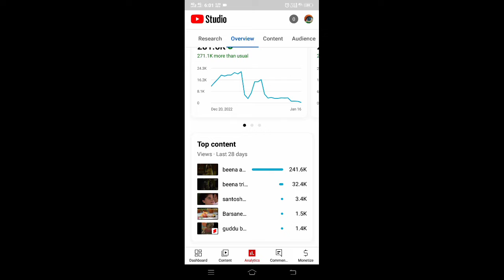Round2hell kapil sharma show | kapil sharma in round2hell | Zayn saifi,nazim Ahmad,wasim Ahmad show